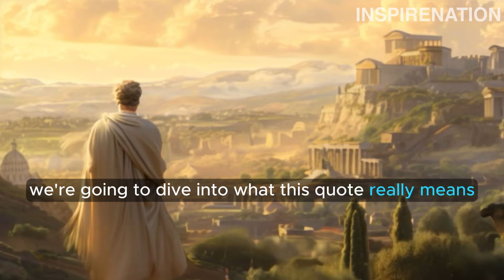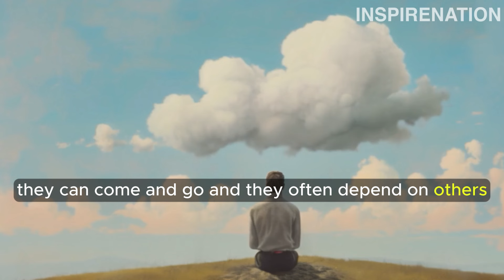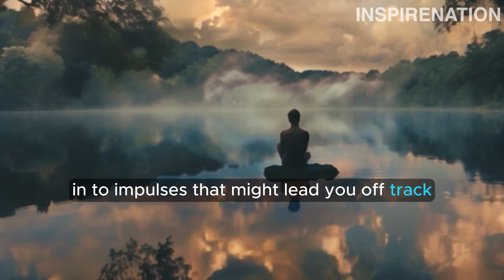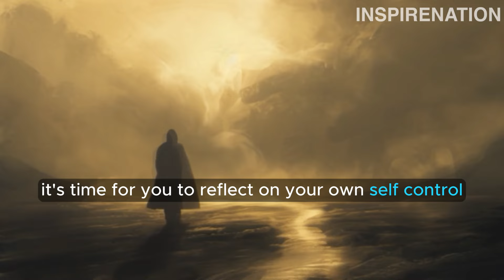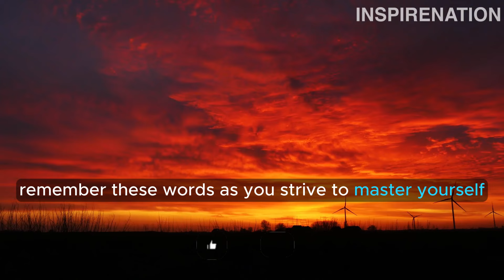Most Powerful is He Who Has Himself in His Own Power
In this enlightening video, we delve into the profound wisdom of Seneca, the ancient Roman Stoic philosopher, who famously said, "Most powerful is he who has himself in his own power." Join us as we explore the transformative concept of self-mastery and its profound implications on our lives. Discover how self-mastery empowers us to navigate life's challenges, make better decisions, and build fulfilling relationships. Learn practical tips for developing self-awareness, emotional regulation, goal-setting, and self-discipline. Explore inspiring examples from history and everyday life, and embark on a journey to unlock your true potential. Don't miss out on this empowering discussion – watch now!